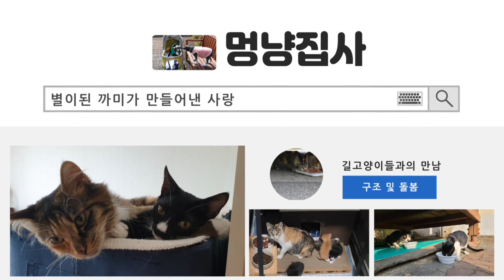몇일간격으로 세마리가 한꺼번에 찾아왔던 복막염, 마지막 구찌까지 완전정복 했어요.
💌멍냥집사 채널은 유투브 수익창출이 전혀 이루어지질 않고 있습니다.
조회수가 적다보니 그런듯한데 24마리의 구조된 아이들 병원비, 쉼터 운영비, 각가지 발생되는 비용이 집사 스스로 감당하기가 너무 벅찬 상황입니다.   도움주실 의향이 있으신분은 아래 계좌로 부탁드립니다.